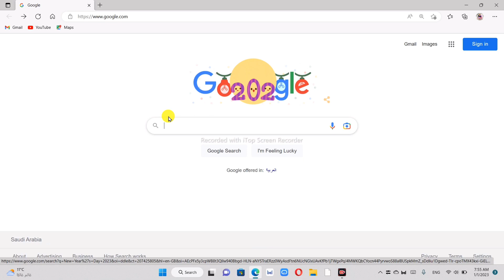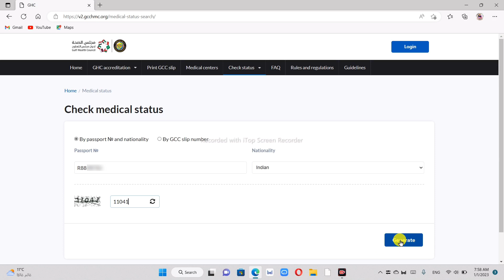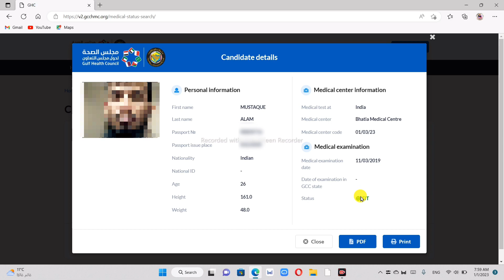Gamca Medical Report Kaise Check Kare | Gamca Medical Report Check Online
About this video:- Hello Dosto aaj ke is video humne bataya hai ke gamca medical report ka status check karna | I hope aapko yah video bahut jyada pasand aayegi | Thank you so Much. 🙏

gamca ka report kaise jane ki fit hai ya unfit
gamca ka unfit fit kaise kare
gamca medical test report kaise nikale
Medical Unfit report check online
Medical result check online
check medical result
gamca medical test report validity
saudi medical report online
what is gamca medical report
gcc medical report check
kaise nikale in hindi